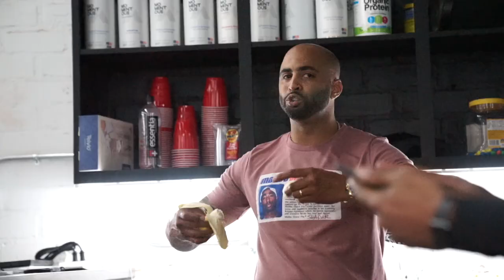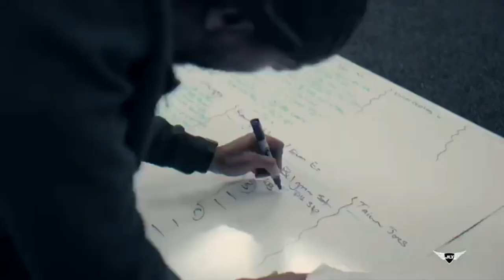JLT and CALIK9 | Los Angeles Collaboration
Dog Training Community is big. Jas Leverette, professional Dog Trainer goes out to his community to meet with friends and family.